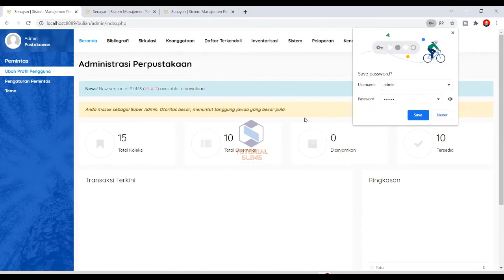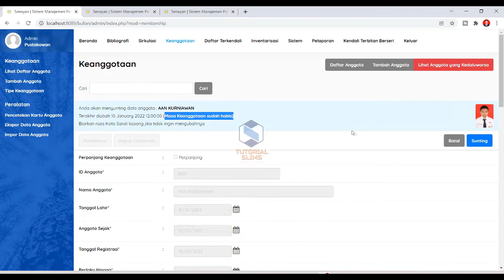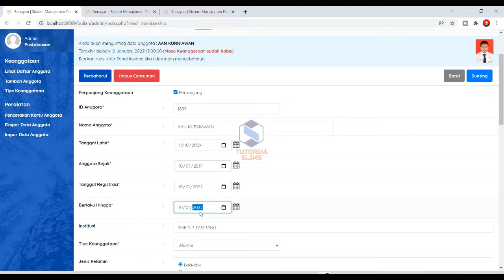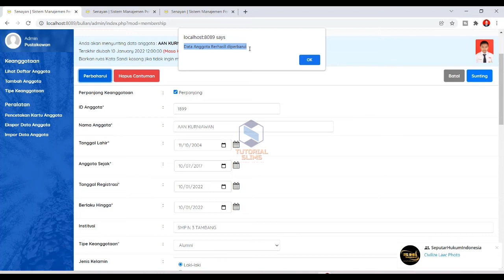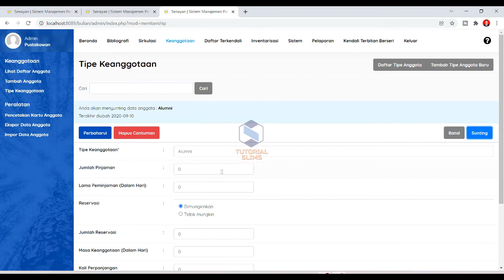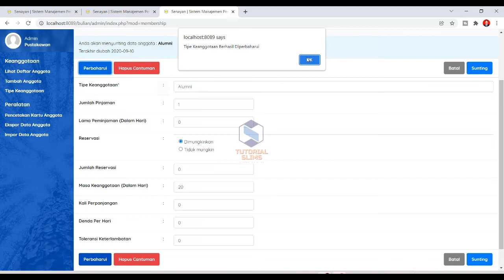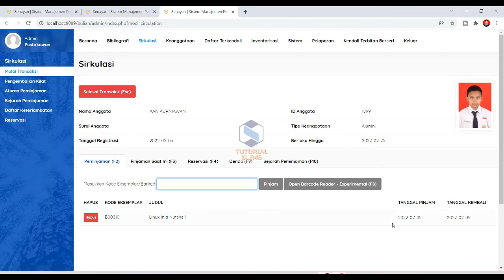Sirkulasi Peminjaman Error Karena Masa Keanggotaan Habis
Hallo teman-teman pustakawan
Selamat Datang Di Channel Tutorial SLiMS

Mungkin diantara teman-teman pustakawan ada yang mempunyai kendala bahwa pada saat melakukan sirkulasi peminjaman, terjadi error yang menyatakan masa keanggotaan sudah habis.

Didalam video ini, saya telah menjelaskan cara mengatasinya agar pada saat meminjam buku bisa dilakukan. Coba diikuti video tutorial slims ini ya (jangan di skip) dan langsung dipraktekkan.

Jika teman-teman punya pertanyaan seputar pengelolaan otomasi menggunakan Senayan Library Manajemen System atau SLiMS , silahkan comments yak